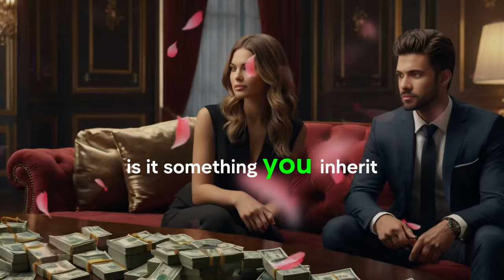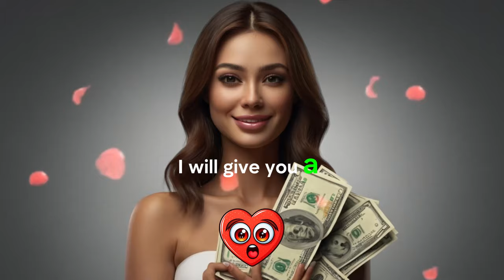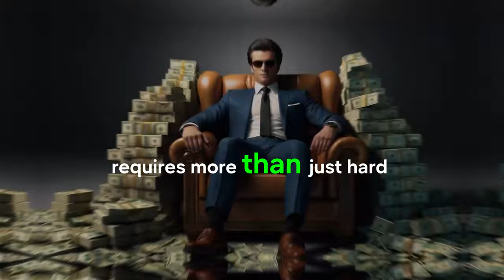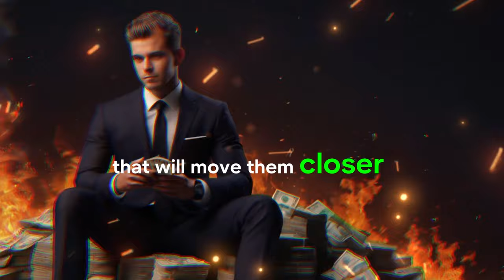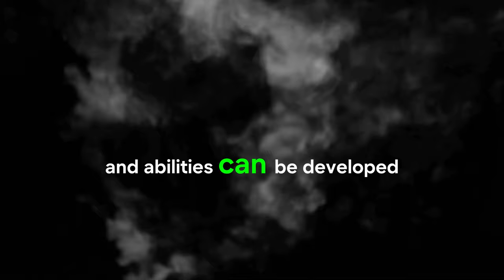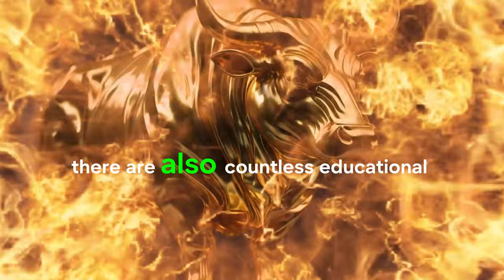Break the Cycle: Escape Poverty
🔍 Are you tired of feeling stuck in a job that doesn't fulfill you? Struggling with debt and financial limitations? Break the Cycle: Escape Poverty. It's time to break free from the cycle of scarcity and unlock the secrets to true wealth! 💼💸

In this eye-opening YouTube video, we'll dive deep into the mindset shifts and strategies you need to revolutionize your relationship with money and pave the way to financial freedom. 💡

From understanding the power of abundance mentality to taking ownership of your financial destiny, each step is a crucial building block on your journey to prosperity. 💪

🌱 Discover the keys to rewiring your subconscious beliefs about money and embracing a mindset of abundance. Learn powerful affirmations to reprogram your thinking and attract wealth effortlessly. 💭💫

📈 Explore the importance of taking calculated risks, setting ambitious goals, and turning your dreams into actionable plans. 💼✨

Join the community of go-getters committed to transforming their lives and building lasting wealth! 🌟

Drop a "Go" in the comments to declare your readiness for change and let the universe know you're ready to embark on this journey. 🚀💬

Remember, wealth-building is a marathon, not a sprint. Save this video to your wealth playlist and watch it regularly to reinforce your new mindset. 🏃‍♂️💼

Tags used: freedom, how to achieve financial freedom, financial education, investing, how to get rich in 2024, how to make money online, online business, poverty trap, escape poverty,, how to escape poverty, how to make money, secret of money, wealth, build big money, how to get rich, become wealthy in 6 months, money mindset, money mindset shifts, reprogram your mind for wealth, abundance affirmations, personal finance, personal finance tips, get rich